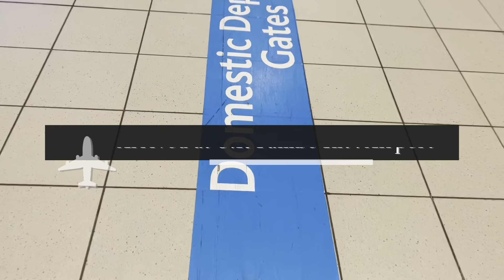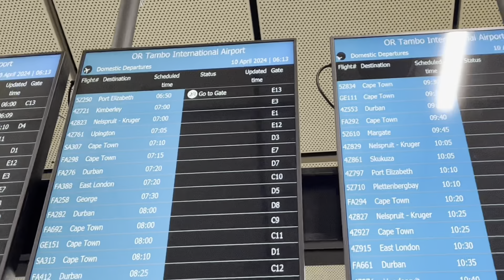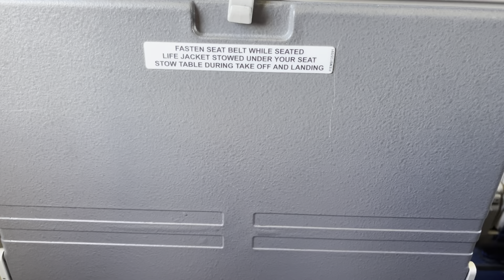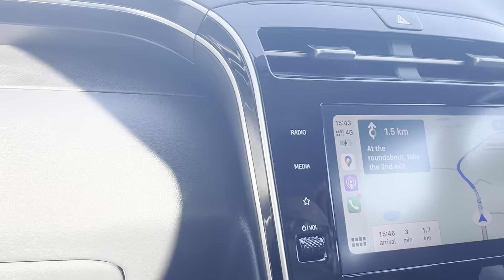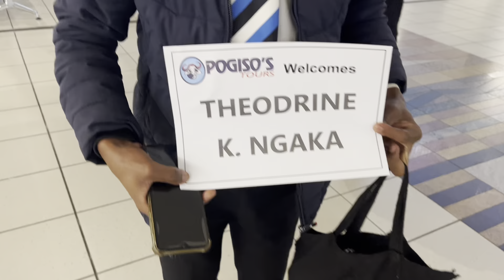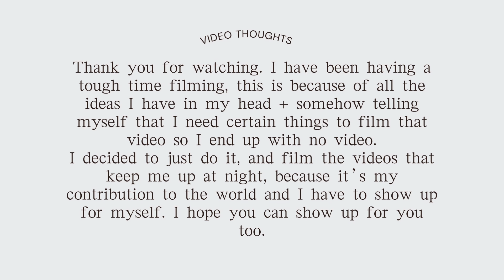13 HOUR WORK DAY IN THE LIFE | Sustainability Consultant | South Africa🇿🇦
Hey friends,

Spend a day with me, literally over 12 hours with me going to site. This is part of my job, luckily it does not happen frequently where I have to go on site and travel for so long.

I am a Sustainability professional, and this was a site visit to a mining client.

Please note that the image used in my thumbnail has no link to the client, and this image was obtained from the internet. Also no confidential client information is part of this video. The purpose of this video is to inspire others, who like me are working hard at the beginning of their careers and they want to see other people working. Also, I keep a video diary for myself, so I can see the growth when I watch these videos back.

Here is to growing and sharing,
Reholile

FAQs:
Where are you from? *Kokstad KZN
What do you do for a living? *I work as an auditor
What did you study at uni? *BSc Geology, BSc Hons Geohydrology & MSc Geohydrology
Where do you live? *JHB, South Africa
What do you do for a living? I am a Sustainability Consultant at an audit firm